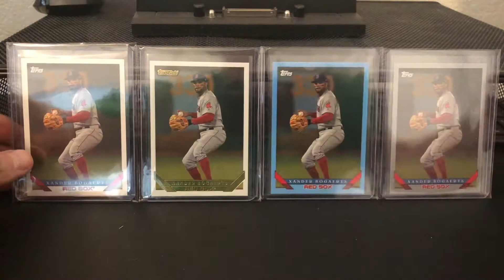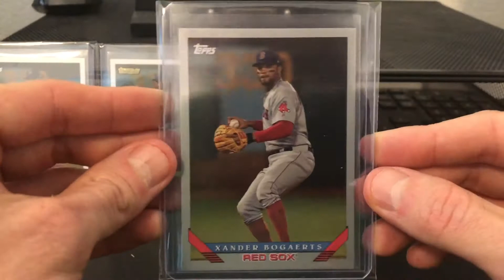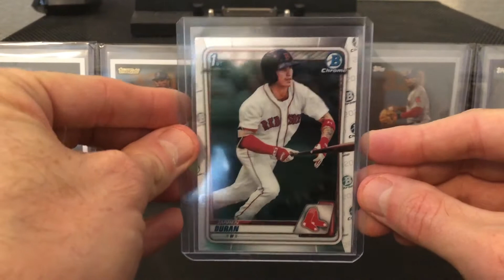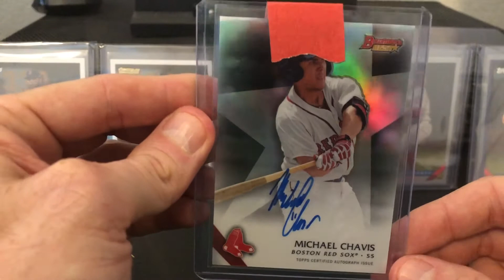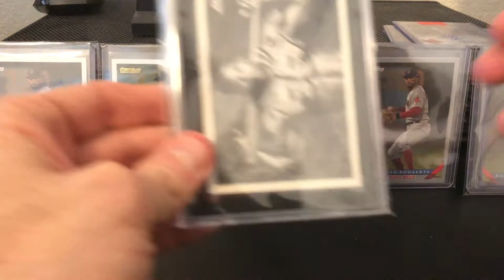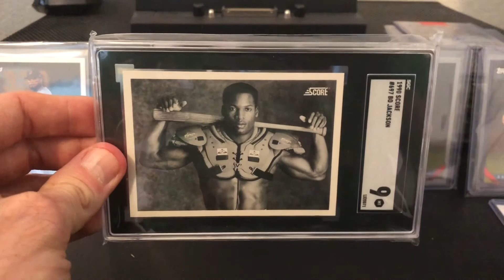1990 Score Bo Jackson!!